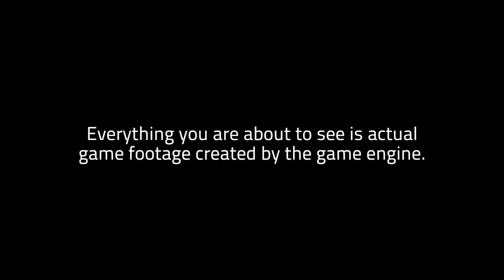Sector.sk - Sniper Ghost Warrior 2 - Sarajevo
V uliciach Sarajeva zúri vojna a úlohou odstreľovača je chrániť svojich bratov v zbrani.. Viac o hre nájdete na